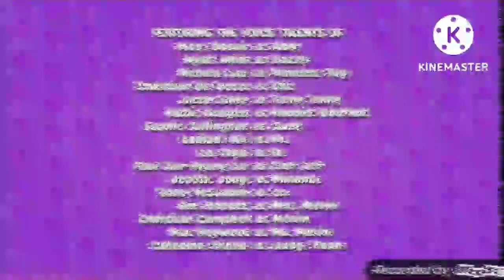Learning with pibby in Abby Hatcher Credits